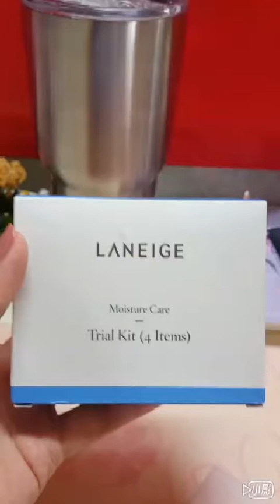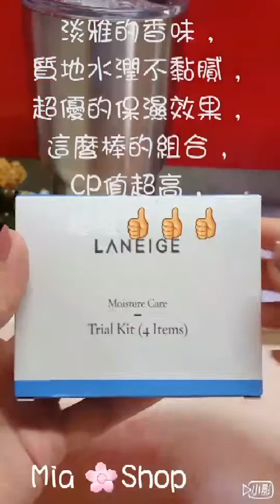蘭芝4件組 -璿名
蘭芝旅行四件組